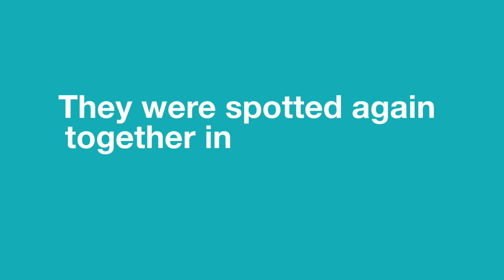Kourtney Kardashian Is Not Hooking Up With Justin Bieber or Dating Scott Disick Source Says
Get the hottest Justin Bieber Shirtless Pictures on the ENTIRE internet by clicking here:

Kourtney Kardashian is not hooking up with Justin Bieber or dating Scott Disick, according to sources.  This was written by Desiree Murphy of ET Online.